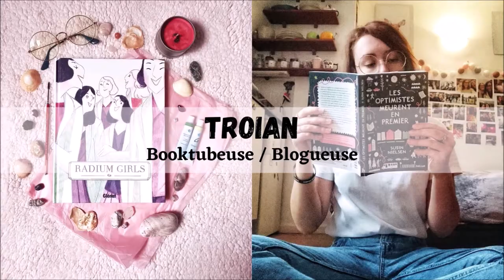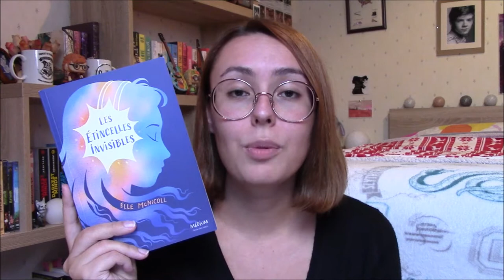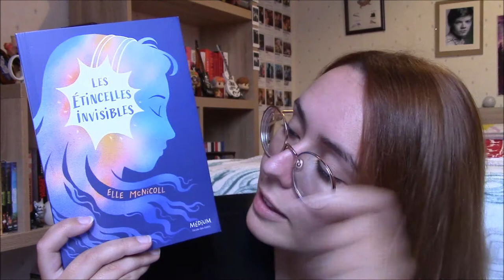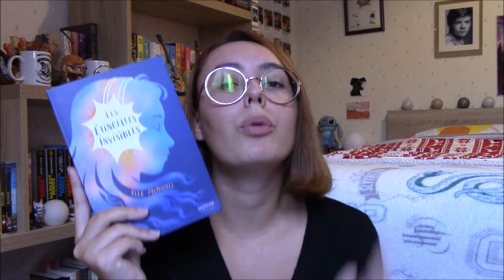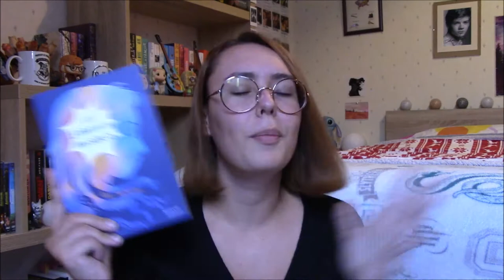"Les étincelles invisibles" 🍃 - Critique Livre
Salut à tous ! Aujourd'hui on parle d'une lecture qui me tient à cœur et qui parle de l'autisme ainsi que des sorcières ! A l'occasion de la sortie en France de son roman "Les étincelles invisibles", Elle McNicoll m'a accordé une interview que vous pouvez découvrir sur mon blog (le lien plus bas).

LE LIVRE :
"Les étincelles invisibles" (L'école des Loisirs) de Elle McNicoll / traduction de Dominique Kugler